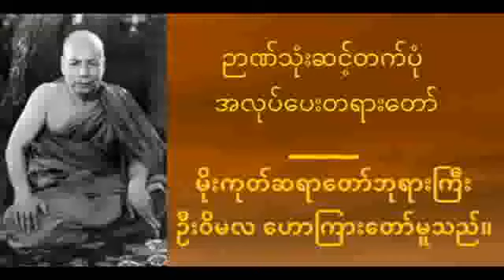🙏 ဥာဏ်သုံးဆင့်တက်ပုံ (အလုပ်ပေးတရား) 🙏 ကျေးဇူးတော်ရှင် မိုးကုတ်ဆရာတော်ဘုရားကြီး၏ တရားတော် 🙏